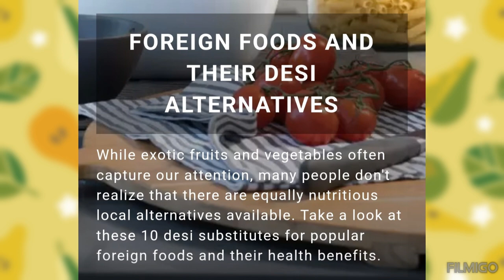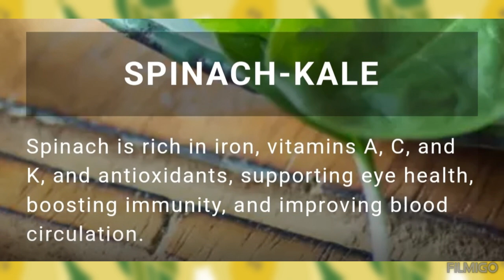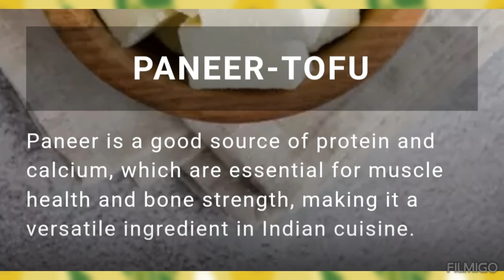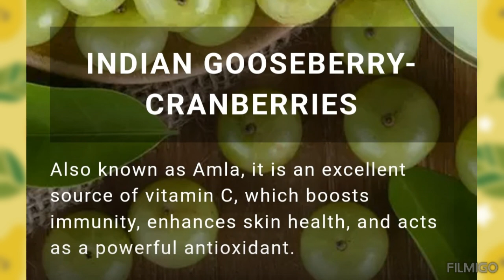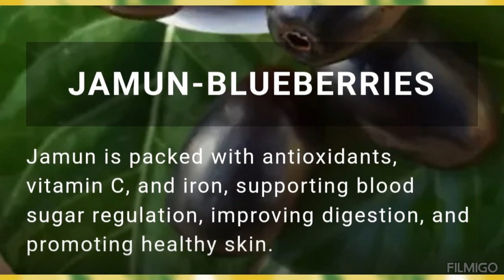Top 10 Desi Alternatives Of Popular Foreign Foods & Their Benefits